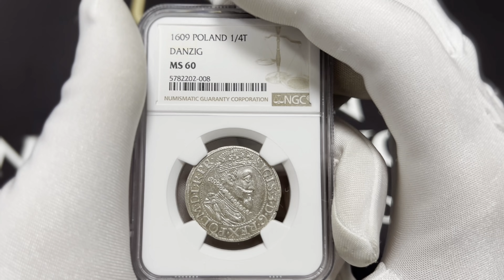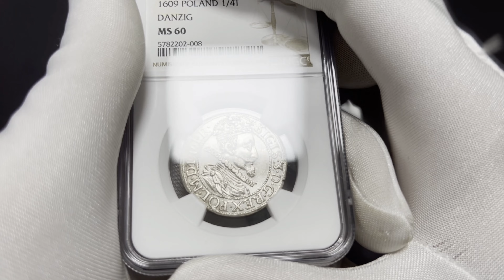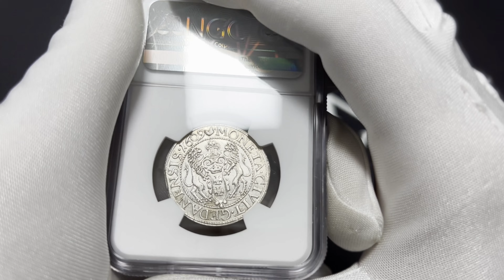Zygmunt III Waza, Ort Gdańsk 1609 - NGC MS60 - RZADKI, PIĘKNY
Bardzo rzadki, pierwszy (nie wliczając niebędącego w pełnej produkcji rocznika 1608) rocznik ortów gdańskich Zygmunta III Wazy w pięknym, wręcz wyśmienitym stanie zachowania. Tak zachowanego orta gdańskiego z trudem można szukać przy pospolitych rocznikach, dla rocznika 1609 jest to stan wyśmienity. Moneta zachwyca swoją prezencją, szczególnie mocne lustro mennicze nadaje monecie niebywałego uroku. Bardzo dobrze zachowane detale. Odmiana z obramowaniem krzyża umieszczonego na rewersie nad kartuszem z herbem miasta. Bardzo wysoka nota od NGC, tylko pięć sztuk oceniono wyżej. Niebywała okazja do uzupełnienia jednego z najrzadszych roczników ortów gdańskich w nocie MS.